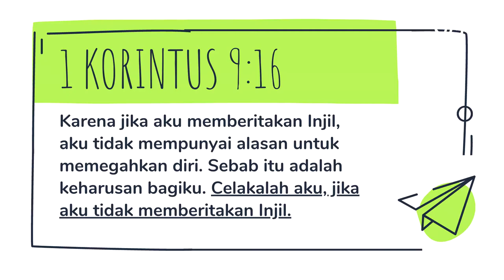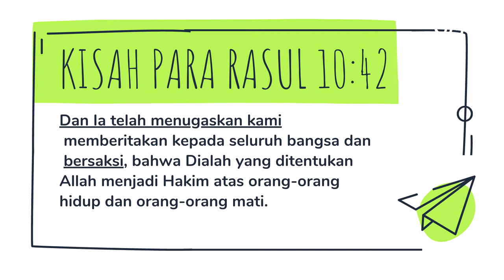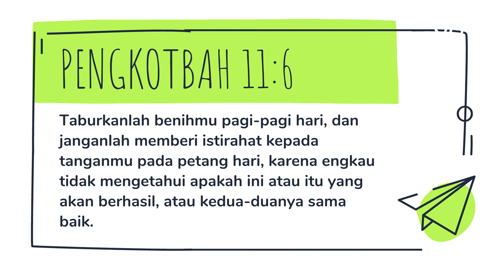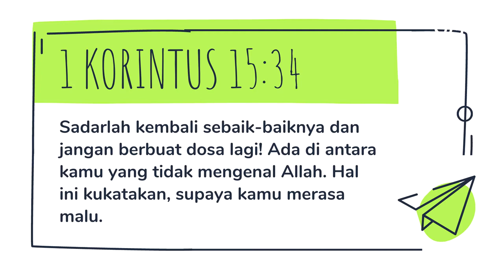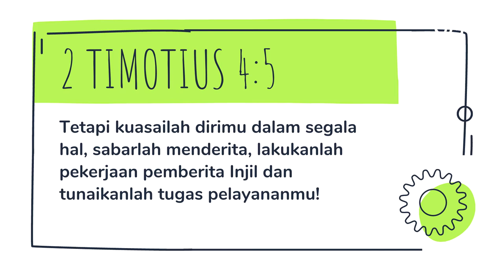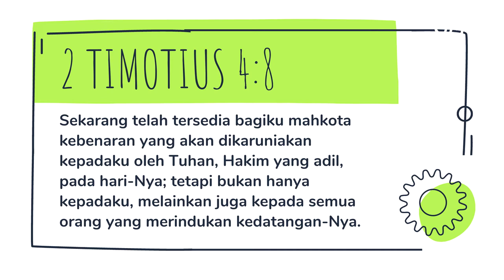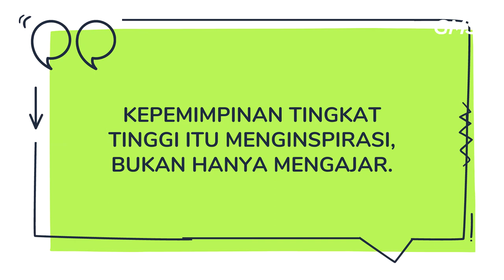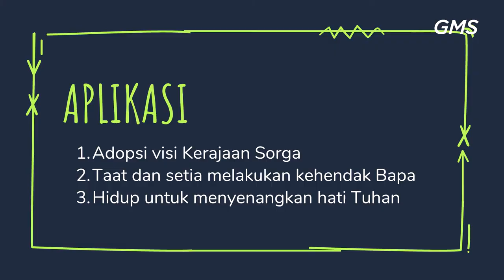GMS MAGELANG- ESTAFET - PDP DAVID FERRYANTO